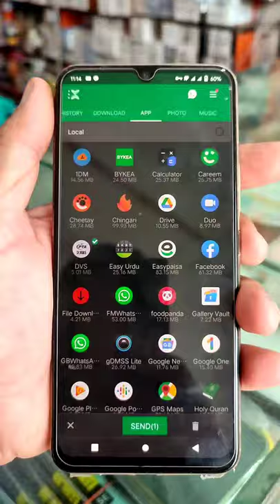Vivo V20|Best cellphone